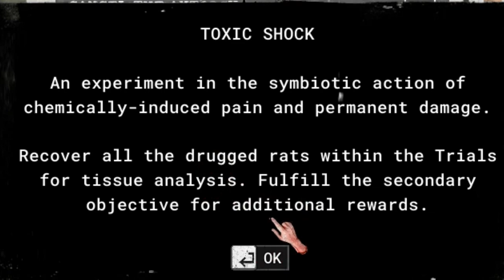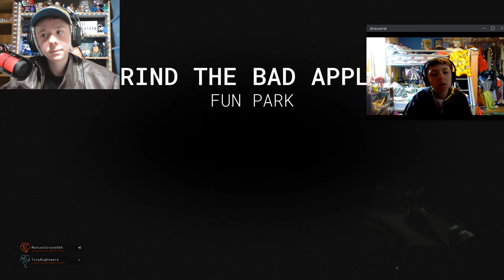*NEW* Outlast Trials Toxic Shock EVENT! (The Outlast Trials Toxic Shock Update gameplay)